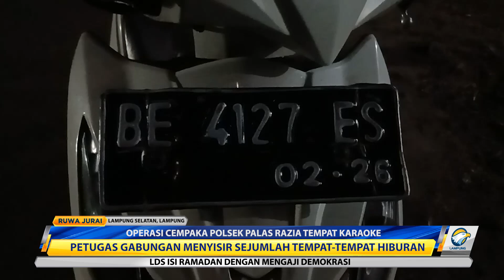Operasi Cempaka Polsek Palas Razia Tempat Karaoke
Tim gabungan Polsek Palas, bersama koramil dan satuan polisi pamong praja, melakukan operasi cempaka kesejumlah titik rawan kejahatan. Tim gabungan juga melakukan operasi ditempat hiburan seperti karaoke.